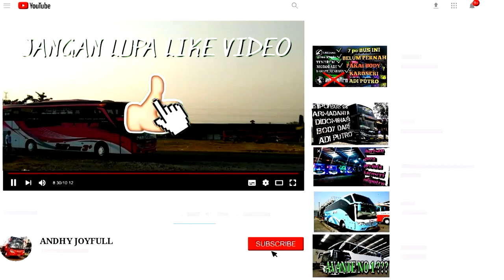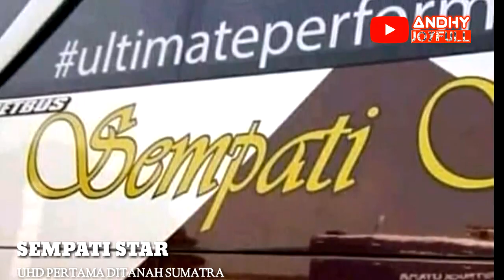7 PEMILIK BUS UHD PERTAMA